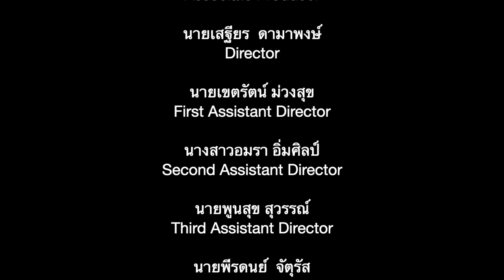การแสดงพิธีเปิด ราชพฤกษ์เกมส์ 65